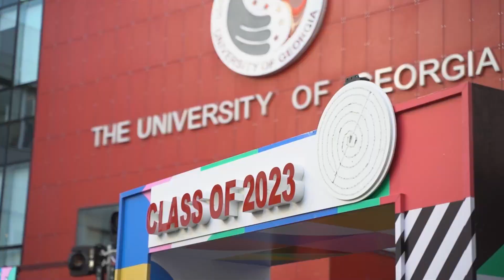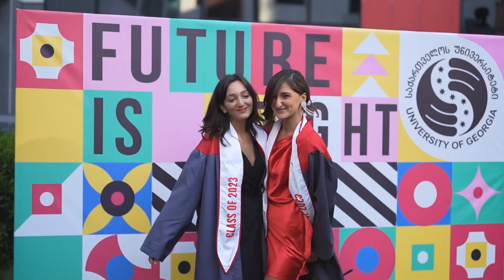The University of Georgia Graduation | MBBS Experts Intl | Official Representative Of Universities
Graduation Ceremony at The University Of Georgia
MBBS Experts International is the proud official representative of the University of Georgia along with other 16+ Medical universities of Georgia in Pakistan, Europe and Middle East.

Our Other Main Partner Medical Universities in Georgia

- Georgian National University SEU
- University of Georgia (UG)
- Tbilisi State Medical University (TSMU)
- David Tvildiani Medical University (DTMU)
- Ivane Javakhishvili Tbilisi State University (TSU)
- David Agmashenebeli University of Georgia
- Petre Shotadze Tbilisi Medical Academy (TMA)
- Batumi Shota Rustaveli State University
- ALTE University
- Caucasus International University (CIU)
- International Black Sea University (IBSU)
- BAU International University Batumi
- Akaki Tsereteli State University
- European University Georgia
- Grigol Robakidze University, Georgia
- Georgian American University
- East European University
- New Vision University, Georgia

Contact MBBS Experts International offices for admission, guidance and services on MBBS Abroad options including Georgia, Central Asia and Europe. We have a privilege of dealing with admissions in public universities throughout European (including 25+) countries as being their official, authorized representatives, having international offices in 8+ branches overseas, offering medical admission services since 2011, and have placed thousands of students abroad.

(MBBS Study Consultants For Europe)
Ghauri town Islamabad, Pak
Overseas Branches: Belarus | Romania | Bulgaria | Serbia | Azerbaijan | Russia | Latvia | Egypt | Georgia